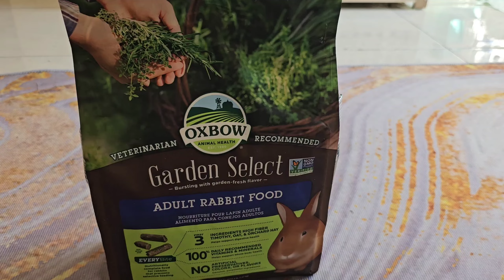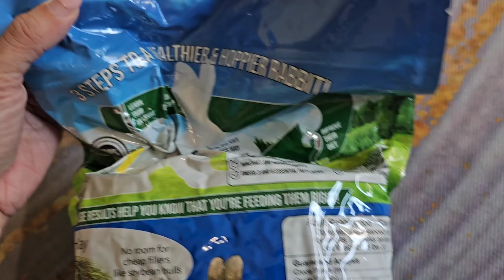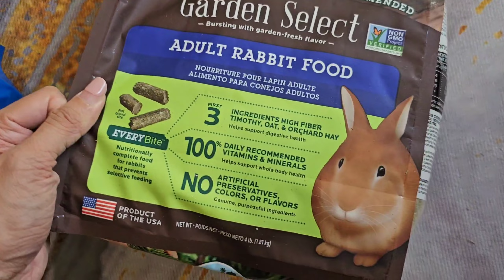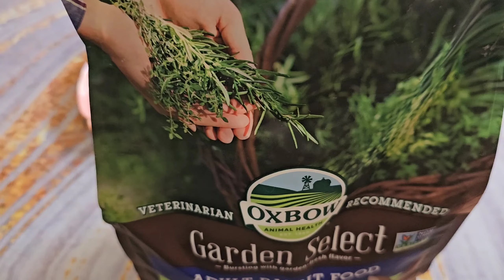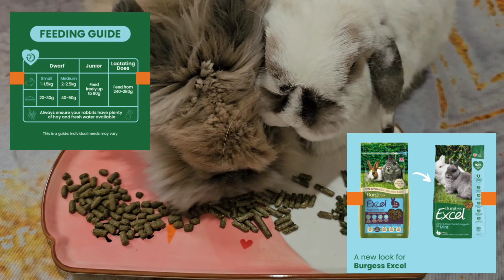Serba-serbi Pellet Kelinci Curated by Fit-bunny Feed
Mana yg lebih bagus?
Buat kelinci aku cocok yg mana?
Kelinci aku ras X, cocok yg mana?

Hehe rata-rata apapun rasnya, pelletnya sama kok. Kecuali Burgess Junior and Dwarf ya. Biasa yg membedakan adalah usia, karena mementukan nutrisi yg dibutuhkan, dan kebutuhannya (contoh : apakah habis sakit/sedang sakit/hamil/menyusui).

Shopee: shopee.co.id/fitbunny.feed
Bli-bli: Fit-bunny Feed

Lagu yg dipakai:
Musician: @iksonmusic

Musician: Alexander Nakarada